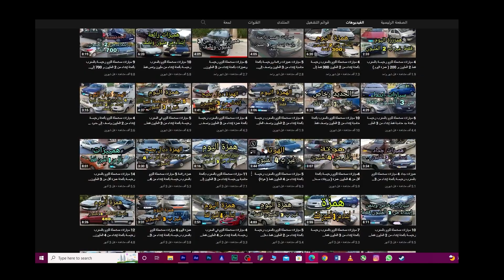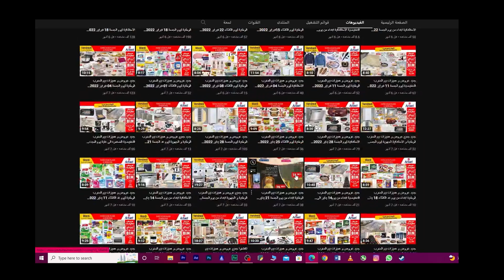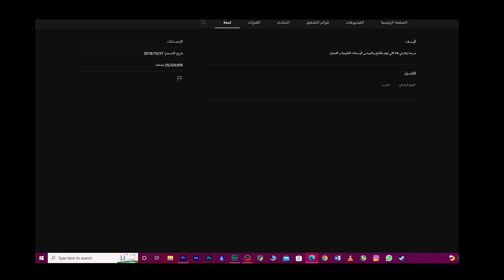هام 🔥🔥 | كيفاش تربح 6000 درهم في الشهر🤑😲 ! سر يخفونه المغاربة ?